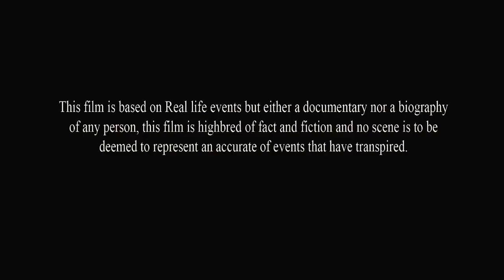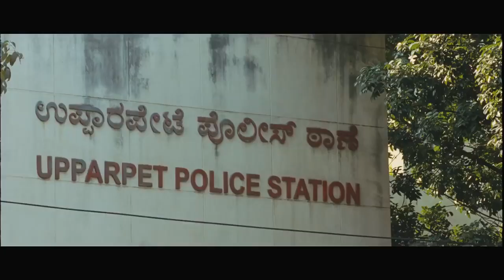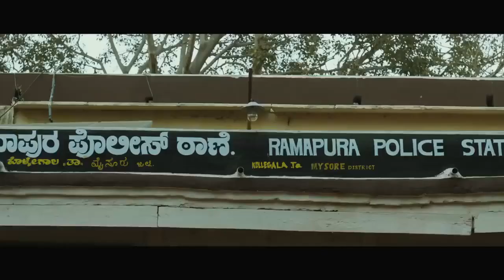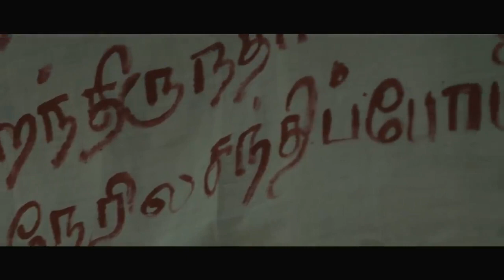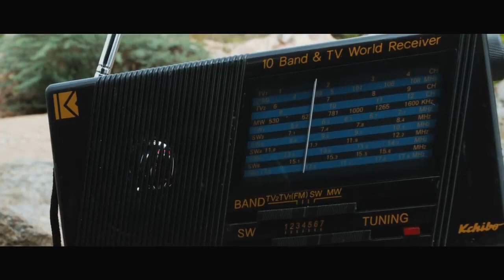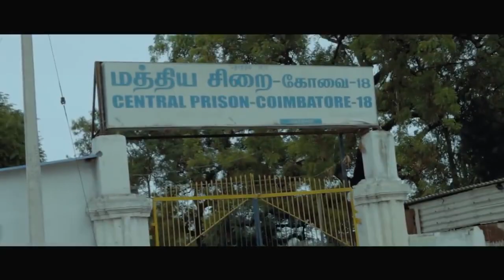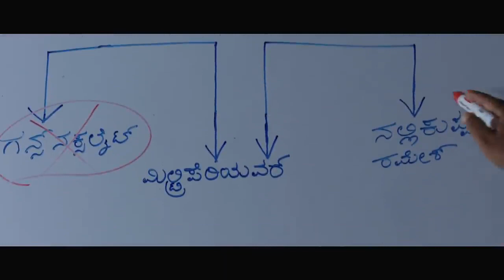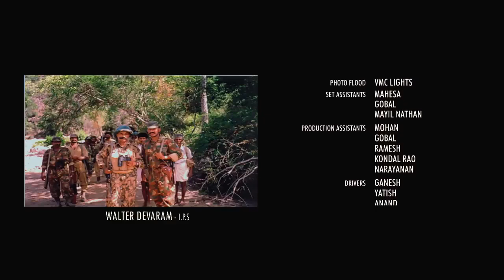Super Hit Malayalam full movie | 2020 Upload | new release | Trending Cinema (Film)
Malayalam Full Movie | Veerappan | Malayalam Super Hit Action Full Movie | Full Movie

Directed and produced by : AMR Ramesh
 Starring: Kishore, Lakshmi Rai, Arjun
Lyrics: Siju Thuravoor
Banner : Akshaya Creations